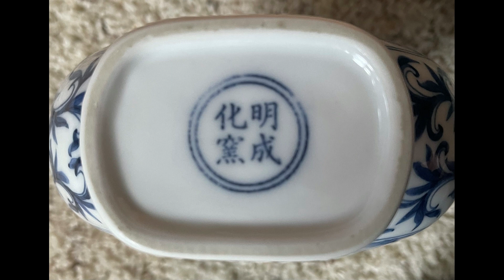Ming Dynasty marked as made in Chenghua blue-white Bao Yue Vase (1550 - 1700)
This "bao yue ping" is an extraordinary piece of ancient art work in the category of Chinese porcelain., marked as made in Ming Chenghua (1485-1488). A serious wonder is either it was indeed made in Chenghua period or in Qing Dynasty Kang-Yong-Qian period. Regardless, when an art work reaches this extreme level, it is no-longer so important if it was made in which number of hundreds years ago. It is perhaps commonly acceptable that this piece is worldwide unique. This piece was an imperial item judging by its extremely high quality in terms of  body, painting, color,  shape, and uniqueness.